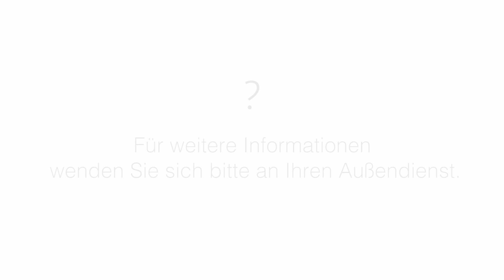Schlau Hausmesse 2020 | Profiline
Wer höchste Ansprüche an sich und seine Arbeit hat, der stellt diese auch an sein Arbeitsmaterial. Mit diesem Ziel wurde Profiline, die starke Eigenmarke von Schlau, auch auf der Schlau Hausmesse 2020 präsentiert.

Beispielsweise wurden gemeinsam mit der Firma Mirka Schleifmittel Maschinen und Produkte vorgestellt. Oberflächenvorbereitung, Schleiftechniken, Werkzeug und starke Produkte für jedes Profi-Projekt!